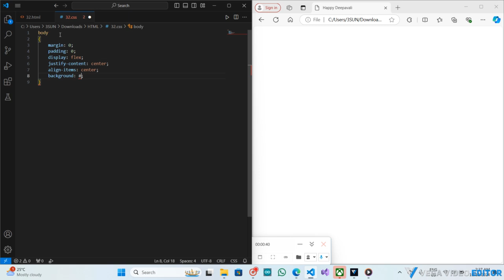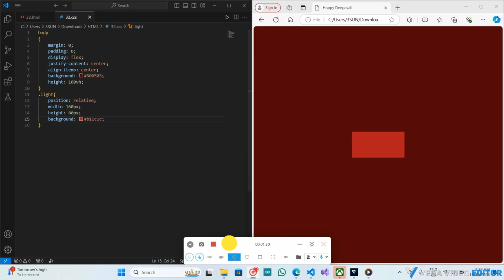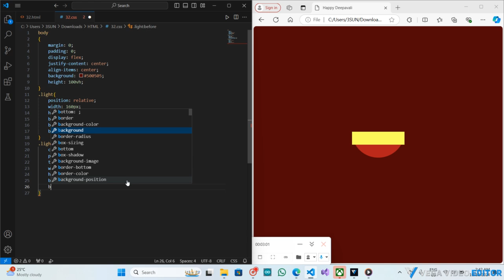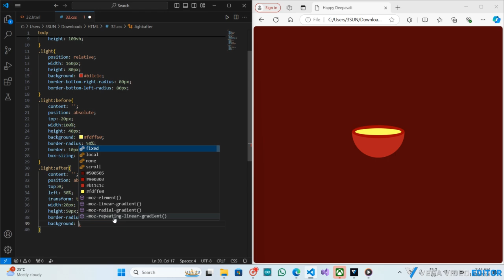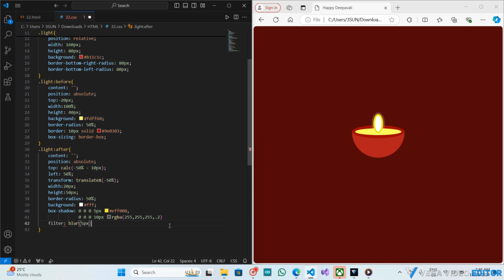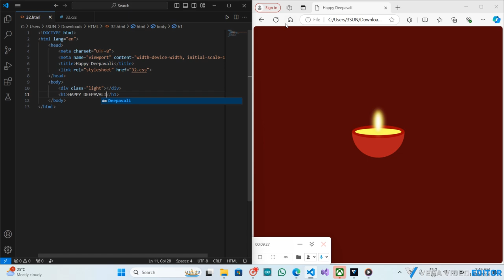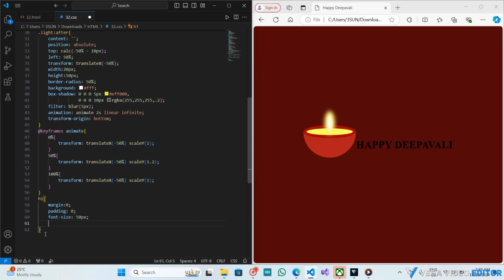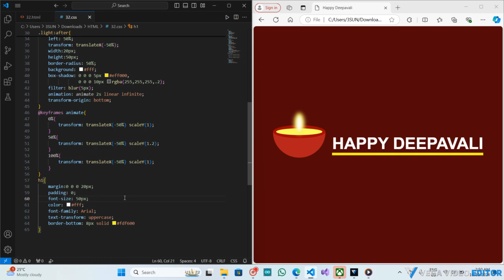HTML & CSS Project 32: 'Happy Deepavali' Created by Trishanth Kumar